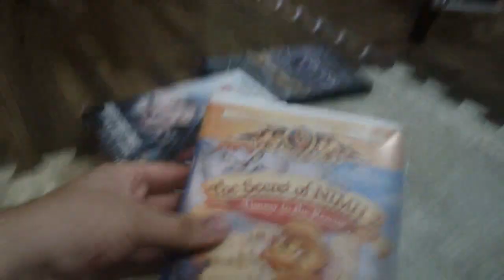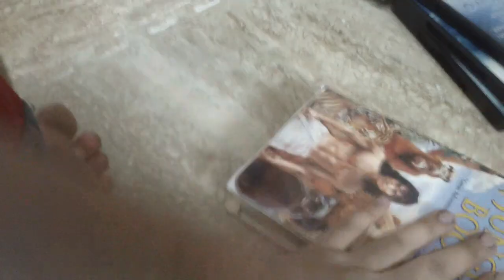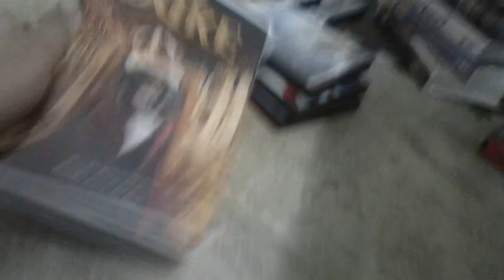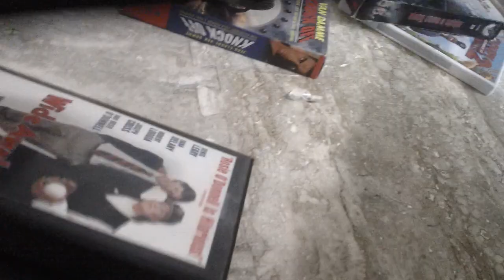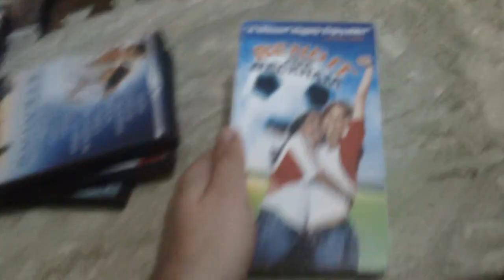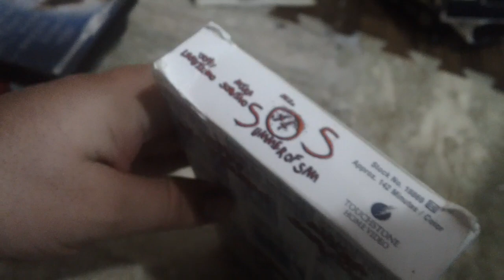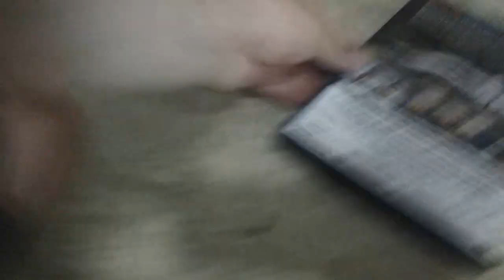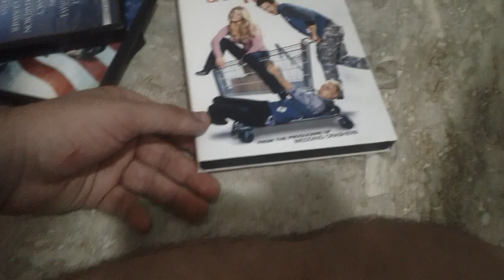Films I'm Going To Watch/Rewatch In May 2023 (Part 1)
NOTE: I Recorded Sunday